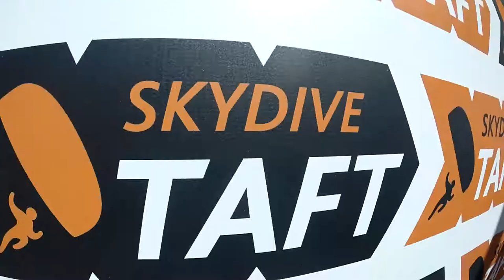Michael Martinez Skydive Taft.